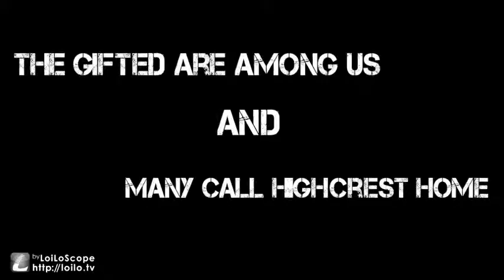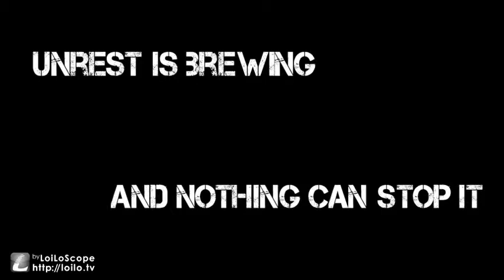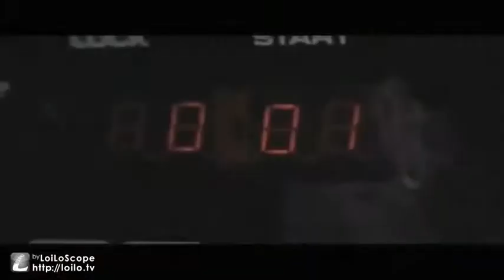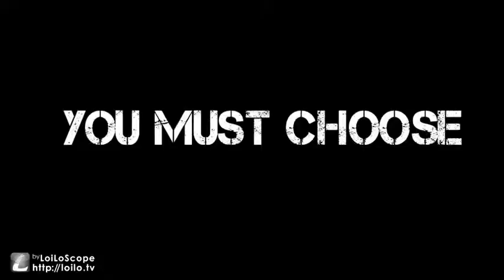emPOWERED Trailer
Highcrest, Vermont, USA
2014

As the dust settles...

The Wheelers have fallen. The nefarious mutant-trafficking organization that had plagued the city with unexplained disappearances has recently run into the ground. Residents of Highcrest and students of Silas Academy are only just beginning to realize that the disappearances have come to an end and that they can rest assured knowing that their loved ones will not turn up missing the next day. But hardly a breath of fresh air will they take.

Darkness lingers...

In recent months, the Vox Evolutis has shown heightened activity and have stepped into the public eye. Recruitment into the mutant supremacist organization is at an all-time high as their influence in the city strengthens. They have managed to get their fingers around the city's inner workings, controlling the decisions and actions of Highcrest's bureaucracy to work in their favor. The Vox holds a number of politicians and high ranking leaders within the police force in the palm of their hand. If allowed to continue on their current trajectory, the city will soon belong to the Vox Evolutis.

The fight begins...

But the Vox's oppressive, anti-human agenda and violent tactics has caused unrest amongst the city's denizens. Humans and mutants alike have rallied on the doorsteps of Highcrest's government buildings on a number of occasions, some in support, but most in opposition. They have demanded the ousting of the city's leaders, but the Vox's unyielding grip has ensured that no such changes would take place. Discontent and fear drove a handful of protesters to take their actions a step further.

And the war rages on...

A new organization forms under the name Mortali Revolutis. Humans and mutants alike flock to the fledgling group as it fights for equality, against the overwhelming tyranny of the Vox. Some fight for power while others battle for justice. The rest of us are left with an important decision: which side will you chose?

What will we lose before our war is done?